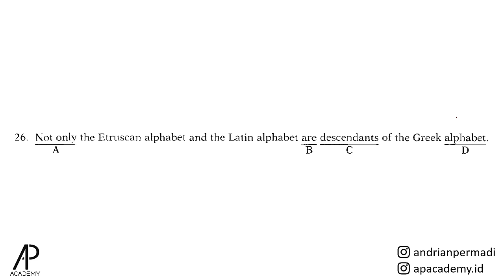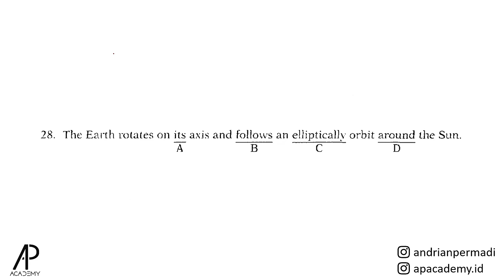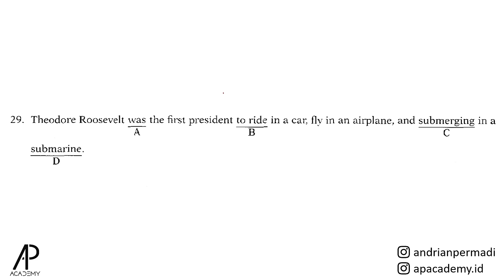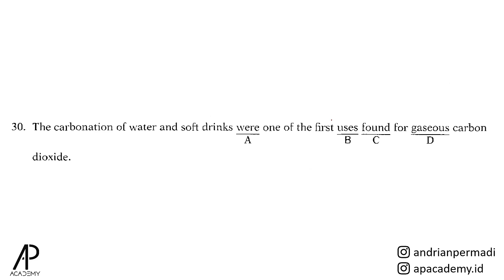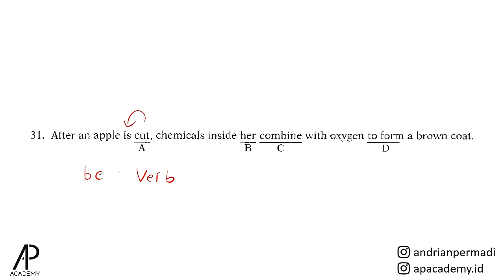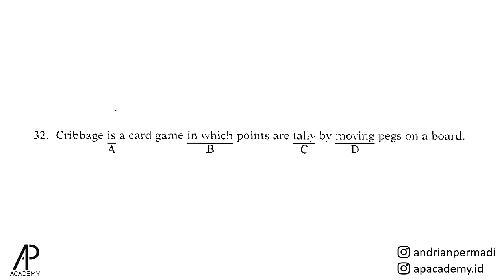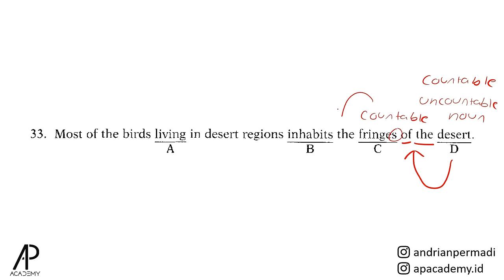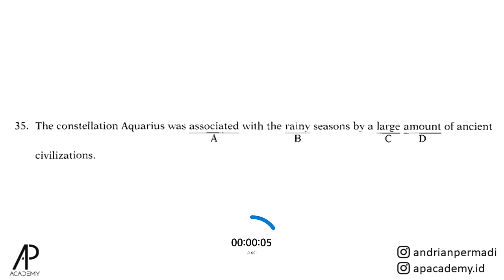Analisis KESALAHAN 10 Soal TOEFL WRITTEN EXPRESSION secara CERMAT